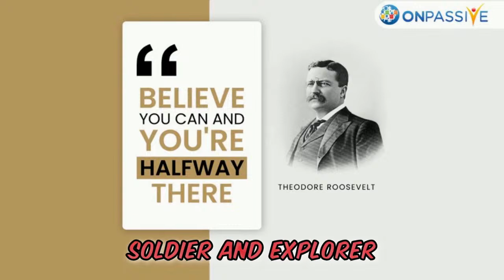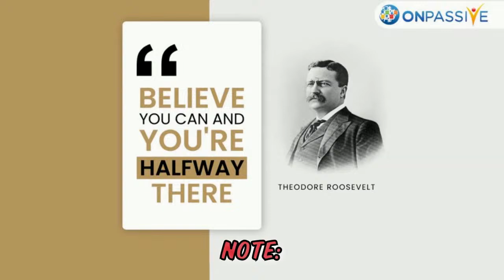ONPASSIVE LIVE - MARTY DEGARMO & CHRISN JOHNSON